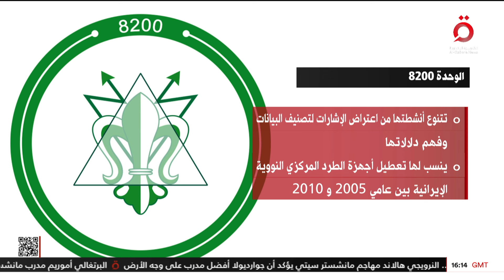نشرة أخبار السادسة مساء من القاهرة الإخبارية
22/11/2024